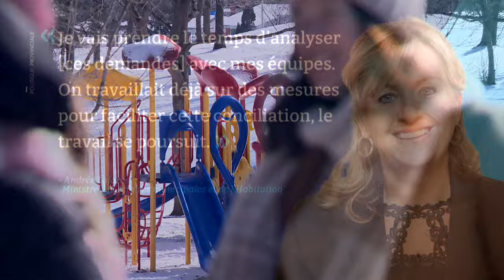Congés parentaux: des élues municipales demandent une meilleure équité - reportage